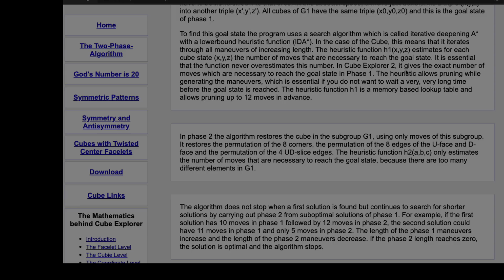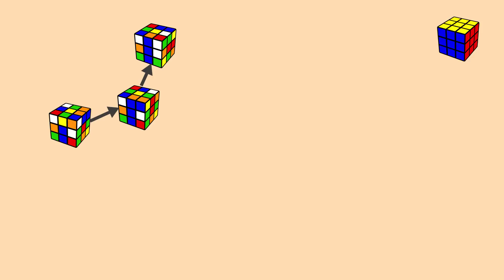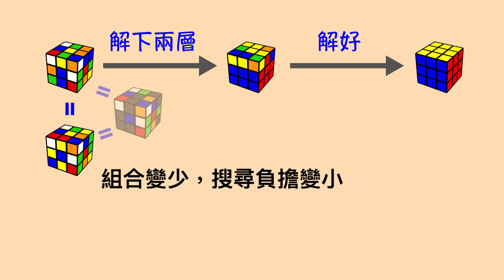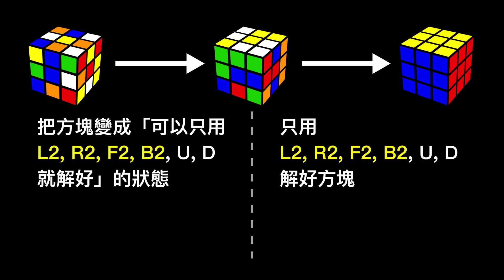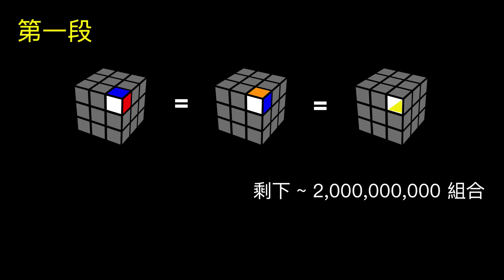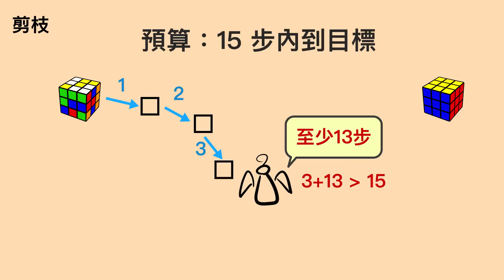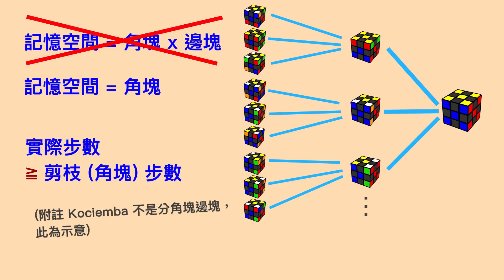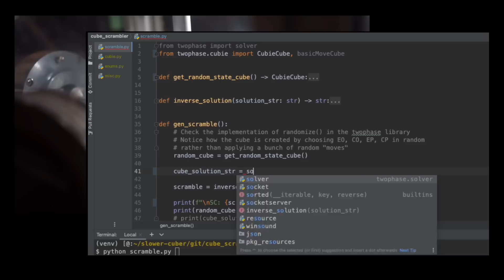電腦如何解魔術方塊？ Kociemba's Algorithm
Kociemba 演算法能很快把魔術方塊解完，他本人寫的 Cube Explorer 被玩家拿來發明公式，而 CSTimer, Twisty Timer, WCA TNoodle 等等也都用他來產生打亂。就連上帝之數 God's Number 也用Kociemba 法找出來。我用淺顯的方式，把這厲害的方法介紹給你！

這演算法細節有點多，而我不想把影片拍成「高大上」的論文，所以省略細節只講重點，並把一些補充資料放在

Credit
Opening:
* App screen recording: iOS App "ASolver let's solve the puzzle"

BGM
(In the order of appearance)
* DivKid - Rich in the 80s
* Slenderbeats - Theatre Days
* Bobby Richards - June
* Bobby Richards - Mirror Mind